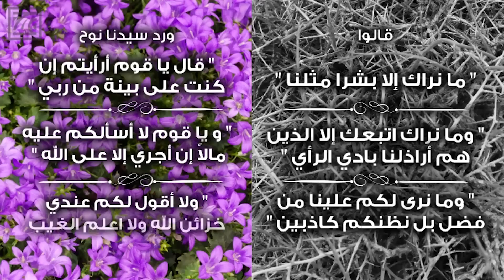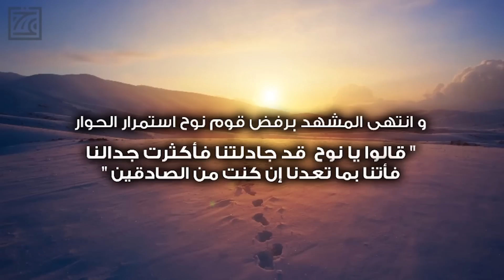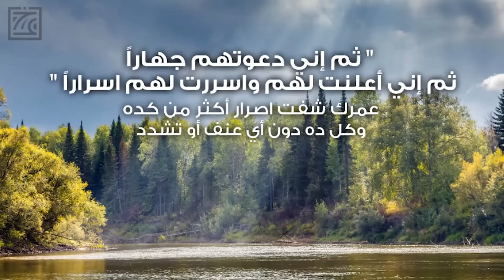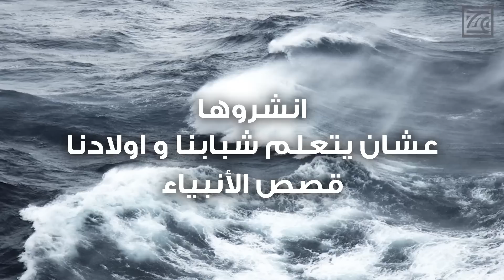قصص الأنبياء - قصة نوح عليه السلام (ج2) - تعلم فن الإصرار في الحياة